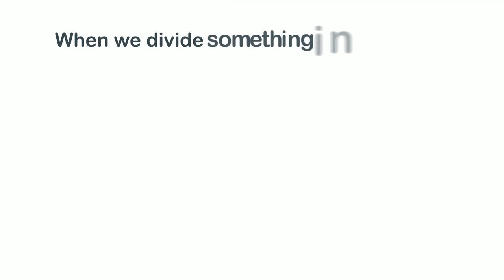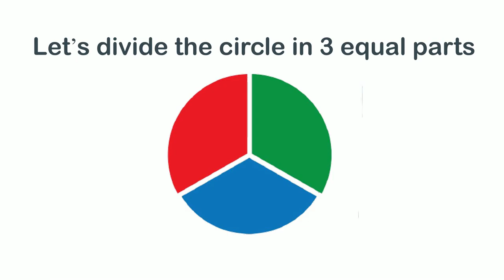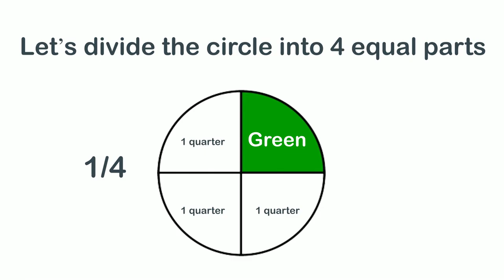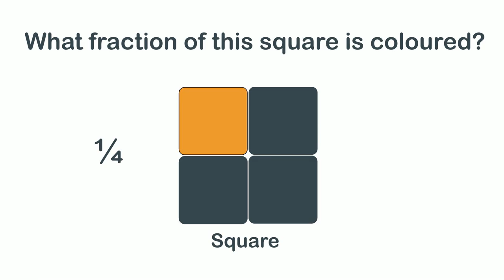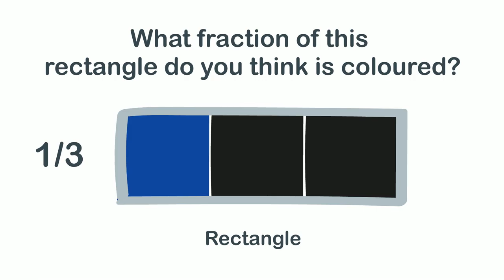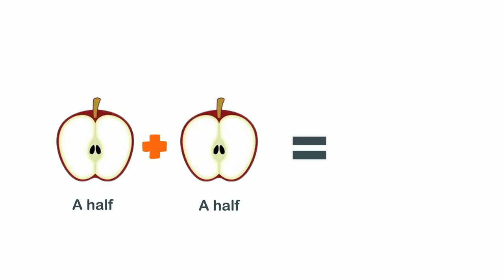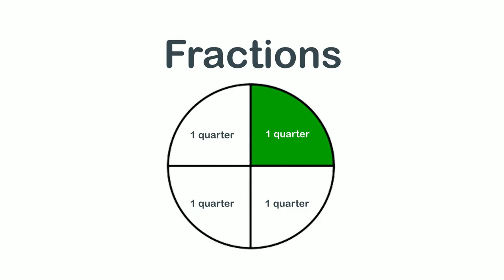Fractions Grade 2